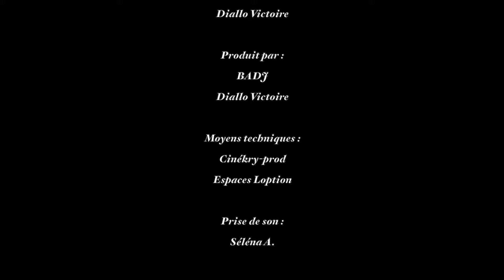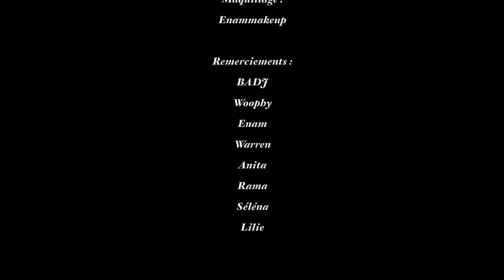ZAINPA I Saison 1 I Épisode 4 I ANGE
Résumé :
Á l'association : Zainpa reçoit Djibril d'origine musulmane qui n'a qu'un seul souhait, devenir chrétien, mais n'ose l'annoncer à ses parents très pieux d’autant plus que son père...
Á la maison, Zainpa doit faire face à une invitée surprise...

Épisode 4 : Ange
Woophy Kohou, Enam Efua Fiawoo, Warren Ligot, Anita Guichou,  Rama Sakho, Emmanuel A.

Scénario & Réalisation :
Diallo Victoire

Production :
Cinékry-prod & BADJ

Musique Originale composée par : Karré'Manding
Mélodie : Diallo Victoire

00:00 Générique
0:20 Marie au téléphone
0:59 Djibril
4:35 Zainpa et ses filles (ange & Sandy)
6:50 Générique de fin